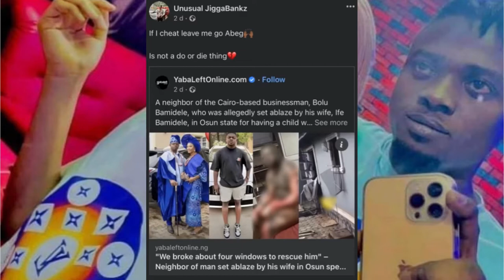Auchi poly student who stabbed her boyfriend to death for allegedly cheating on her in Edo state